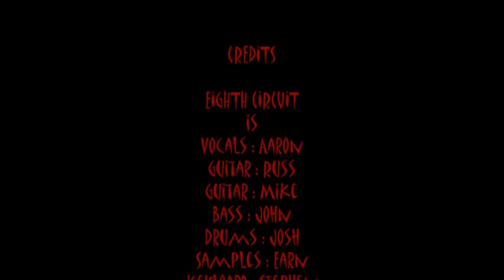EIGHTH CIRCUIT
at the Rail 1-29-11